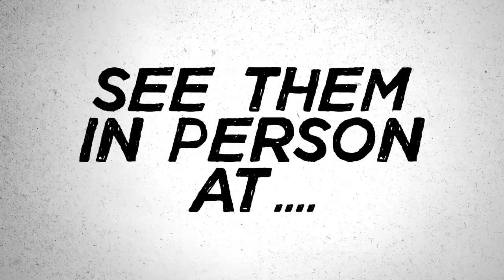Kinski - 7 (or 8) Album Trailer | Out Now On Kill Rock Stars!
Check out the trailer for Kinski's new album "7 (or 8)".

Get the Kinski 7 (or 8) album on vinyl, CD, & check out their cool merch